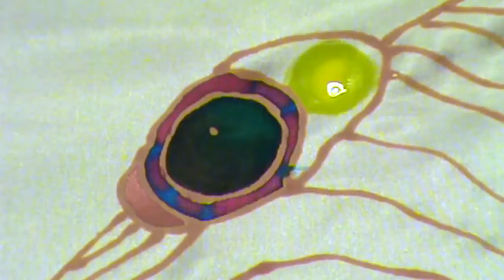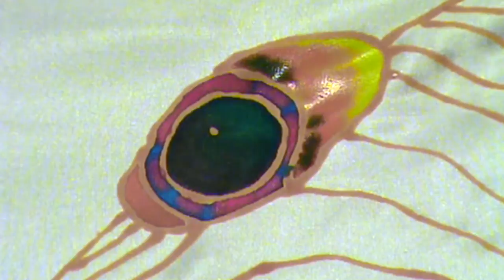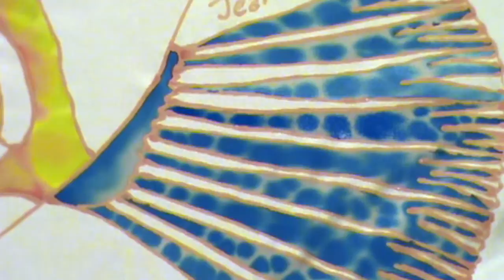BATIK SILK PAINTING WITH JEAN-BAPTISTE - FINE ART - TRIGGERFISH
Textile  artist Daniel Gabriel Angelo Jean-Baptiste was born on the Caribbean Island of Saint Lucia , in 1963, to parents of Dutch Jewish and African Carib descent.

Jean-Baptiste childhood experience was that of a tiny one street Village of Choiseul, under the shadow of the towering Gros Piton. Spare time was spent fishing off the village’s long wooden jetty, which gave Jean-Baptiste first glimpses of the colorful creatures that inhabited the Caribbean Sea. The plants and fish that intrigued the young boy would later dominate his art. Childhood days were sweet, sweet as perfumed breezes of Saint Lucia.